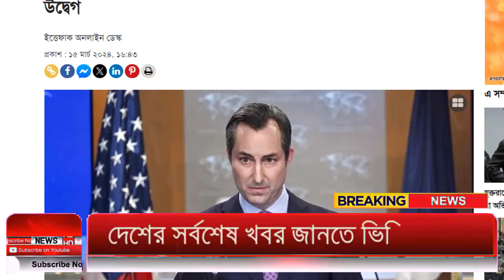Ajker Bangla Khobor 16 March 2024 | Bangladesh Letest News | How to News | Bangla News Today